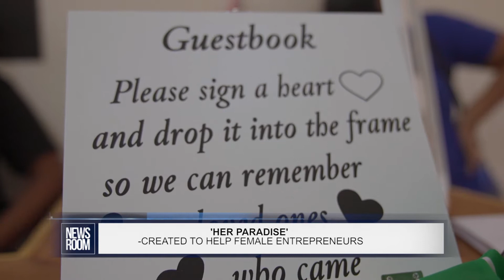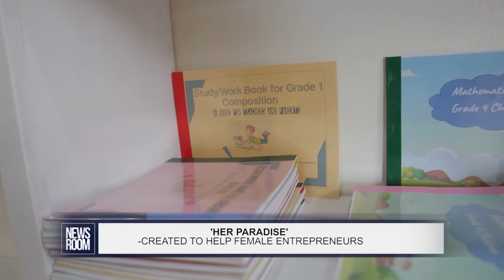'HER PARADISE'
Three friends – one a State Prosecutor, a businesswoman and the other a Labour and Employee Personnel - have now joined forces and founded ‘Her Paradise’. It a safe space aimed at helping women to start, manage and successfully grow their businesses. In addition to their professional career paths, these women also own small businesses and so, the idea for ‘Her Paradise’ was birthed when they wanted to transfer their online businesses to a physical store at Hadfield Street in Georgetown. It was during this process that they thought about other women who may not have a physical space to sell their products. And as a result, the trio is now offering affordable monthly rates, pickup, and delivery services for any woman who may want to grow their business. During an interview with the News Room, the three friends spoke about the tremendous support they have received since launching….